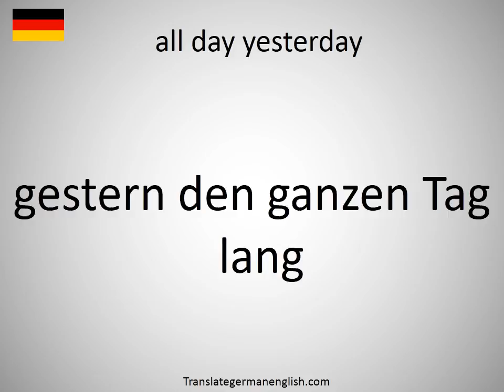How to say all day yesterday in German?